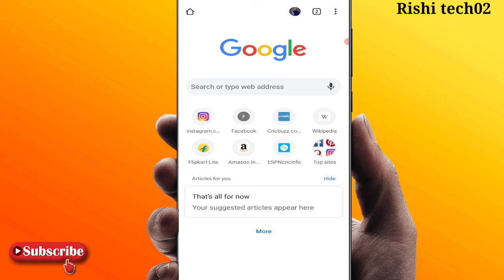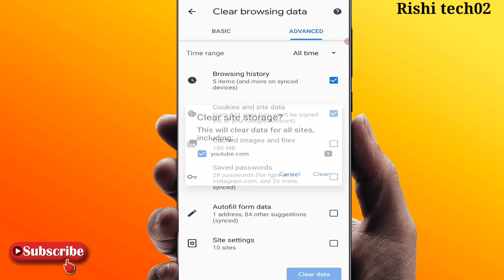How to Delete Google Chrome History | Chrome browser History kaise delete kare in Hindi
browser history
how to delete google history in hindi
google ki history
Clear google history in hindi
chrome history kaise delete kare 2022
chrome history delete select all in mobile
clear google history in hindi In mobile
how to delete google chrome history in his
google ki history delete
chrome browse
googlechrome
history
browser history delete kaise kare pc
browsing history
browser history
mobile me google search history delete kaise kare
chrome history delete select all
chrome ki all history kaise delete kare mobile
chrome history delete kaise karen
chrome browser ka history kaise delete karen
apne chrome browser ki history kaise delete kare
browser history delete kaise kare